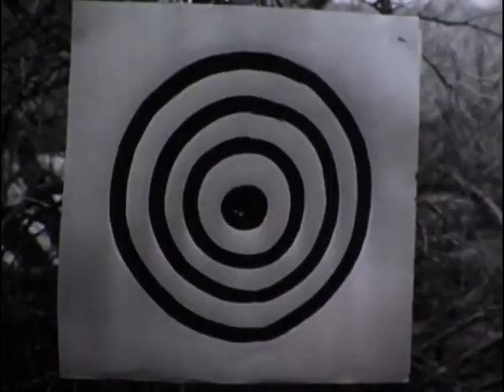Gail Davis TV Annie Oakley Gun Handling Spinning Sharpshooting Horse Trick Rider - Old Trading Post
The Golden Age of television westerns took place during the 1950s and one of the top programs was "Annie Oakley," which ran from 1954 through 1956 on CBS. This story about a legendary female sharpshooter starred Gail Davis along with Brad Johnson and Jimmy Hawkins as major characters. Davis also appeared in thirty-two feature films and guest starred on a number of television shows. Because of such a successful career, she was inducted into the National Cowgirl Hall of Fame and received a star on the Hollywood Walk of Fame.

 Gail Davis was born Betty Jeanne Grayson on October 5, 1925 and her hometown is McGehee in Desha County, Arkansas. After her father received a job at the state capital, the family moved to Little Rock, where she attended high school. This move to a larger city opened doors for the talented teenager, who won various beauty titles and musical shows. In fact, she sang and danced from the time she was eight.

 In 1945, Betty Jeanne married Robert Davis and the couple soon moved to Hollywood. After being discovered, the young lady from Arkansas appeared in her first film in 1947. Her career then began to take off and she soon started working with Gene Autry. He was so impressed with her that he cast her to star in a new TV series titled "Annie Oakley." She also changed her name to Gail Davis. Over the next decade, Davis would appear along side such famous actors as Bob Hope, Gary Cooper, Bing Crosby, Roy Rogers, James Garner and Fess Parker.

  As Annie Oakley, Gail Davis took the lead in a role that was usually cast for men. Because of that, many young ladies were influenced by her. Annie Oakley wore pigtails and stopped the bad guys by using her brain or outshooting them. She rode horses and did most of her own stunts. Davis was the first woman to star in TV western and impressed Gene Autry, who was looking for a female western start. He once said, " Little boys have had their idols -Tom Mix, William Hart, Roy Rogers and me. Why not give the girls a western star of their own?" Gail Davis as Annie Oakley was the perfect fit.

  Gail Davis appeared in such films as "In Room 303",  "Law of the Golden West", "Flying Leathernecks", and "Alias Jesse James." Her television appearances included "The Lone Ranger", "The Gene Autry Show" and "Maverick." She even appeared in the Andy Griffith Show in Season 2 Episode 8 which aired Nov 27, 1961. This episode was titled "The Perfect Female" and her character "Karen Moore" played a shooting expert who was a potential love interest of Andy.

  Although she had a bright career, her personal life was filled with ups and downs. In 1952, Gail divorced Robert Davis, but the couple did have a daughter. Later, she married Carl Guerriero, who was a car dealer. He passed away in 1982. Even though Gail Davis retired to California, the actress continued to appear at film festivals. In 1994, she won the Golden Boot Award from the Motion Picture and Television Fund for positive portrayals in Westerns. Gail Davis passed away on March 15, 1997 and is remembered as one of the best Western actresses in history.